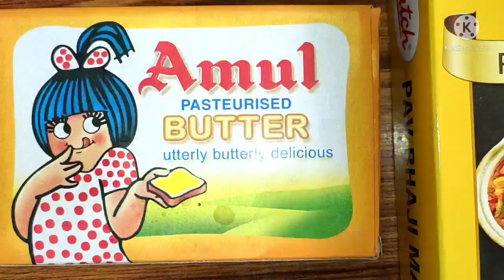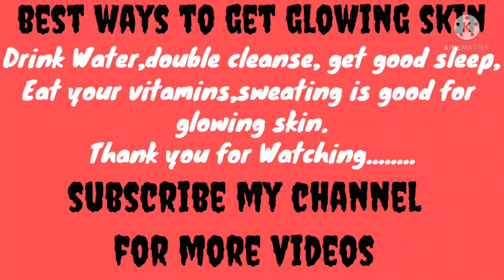Pav Bhaji Recipe | Mumbai pav bhaji Recipe | Easy Mumbai Street Style Pav Bhaji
Pav Bhaji is a street fast food .
It has veggies which gives nutrition and it's taste incredible, it is famous street food in Mumbai and many other states.
It is very easy recipe and can be made within few minutes.
Enjoy Eating:)

Try out my recipe and enjoy the day.

copyright : Do not use any pictures from my videos, it's my own creation
Try my recipe and enjoy the day.